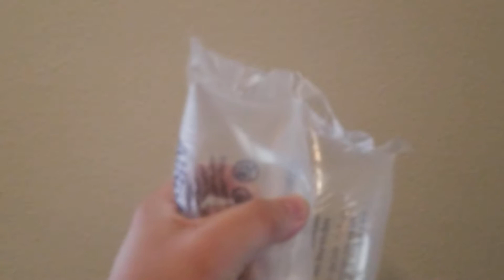Popping AirPlus packing material. So satisfying!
Popping AirPlus packing material from Amazon orders. Way better than bubble wrap and totally satisfying! 11/30/17